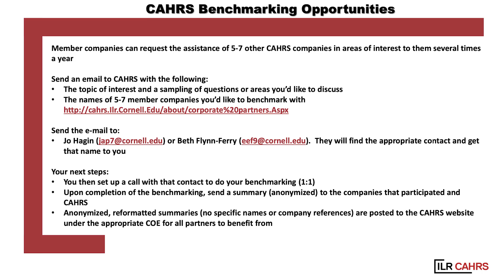CAHRS Benchmarking Benefit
Beth Flynn-Ferry, Executive Director of CAHRS, explains how to benchmark on specific topics with other CAHRS partners in this CAHRSclip.